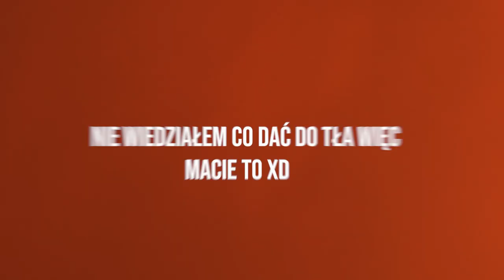BEZ SUROWCÓW CHALLENGE NA BEDWARS 😱 *mega trudne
W dzisiejszym odcinku razem z Haimerkiem zagramy bez surowców challenge😱

♦♦ WYŚLIJ MI PREZENCIK! ►